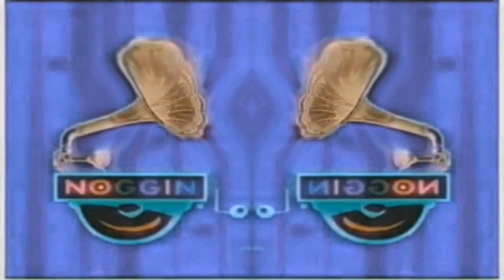Noggin and Nick Jr. Logo Collection Remake in G-Major 36 (2018 version)